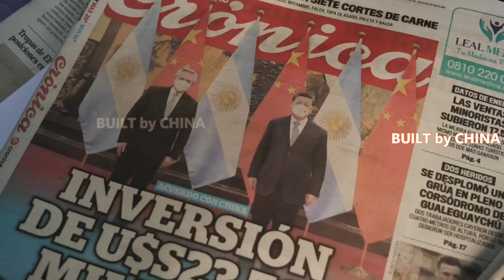China-Argentina announce multi-billion-dollar BRI investment package | 中国与阿根廷宣布数十亿美元的“一带一路”投资计划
China and Argentina have announced a multi-billion-U.S. dollar investment package after Buenos Aires formally joined the Belt and Road Initiative during President Alberto Fernandez's visit to China.

President Fernandez signed the agreement while meeting President Xi Jinping on Sunday. In doing so, Argentina has become Latin America's largest economy to formally join China's infrastructure and investment project.

The bilateral meeting also resulted in agreements for 23.7 billion U.S. dollars of Chinese investment in energy, infrastructure, technology, as well as a currency swap.

The finance is divided in two packages, one formalizing infrastructure projects in Argentina that had either begun or were under discussion, but also a second package of finance for new infrastructure projects.

The announcement of Chinese investment is significant for Argentina, coming shortly after the country reached an agreement with the International Monetary Fund over its debt repayment. Argentina has been engaged with the IMF in talks to restructure payment of its 44 billion debt for two years.

Nicolas Damin is the coordinator of the Argentina-China Studies at the University of Buenos Aires. He has worked closely with authorities in both countries and says there is a broad consensus in Argentina to deepen relations with China.

"The agreement is positive for Argentina. Since 2017 under President Mauricio Macri and then in 2019, the country has been involved in the Belt and Road Initiative talks. But, there is criticism from some sectors who want to see the details of the agreements and would like to see it debated in National Congress. We'll see the fallout in the coming days, but overall it is viewed positively," he said.

在阿尔贝托·费尔南德斯总统访华期间，布宜诺斯艾利斯市正式加入“一带一路”倡议后，中国和阿根廷宣布了一项数十亿美元的投资计划。

周日，费尔南德斯总统在会见习近平主席时签署了该协议。由此，阿根廷成为拉美第一大经济体，正式加入中国的基础设施和投资项目。

双边会议还就中国在能源、基础设施、技术以及货币互换方面的投资达成了 237 亿美元的协议。

融资分为两套，一套用于确定阿根廷已经开始或正在讨论的基础设施项目，另一套用于新的基础设施项目。

在阿根廷与国际货币基金组织就债务偿还问题达成协议后不久，中国宣布投资对阿根廷来说意义重大。两年来，阿根廷一直与国际货币基金组织就重组其 440 亿债务的支付进行谈判。

Nicolas Damin 是布宜诺斯艾利斯市大学阿根廷-中国研究的协调员。他与两国当局密切合作，并表示阿根廷已就深化与中国的关系达成广泛共识。

“该协议对阿根廷有利。自 2017 年毛里西奥·马克里（Mauricio Macri）总统和 2019 年以来，该国一直参与“一带一路”倡议谈判。但是，也有一些行业的批评，他们想看到协议的细节，并希望看到它在国会辩论。我们将在未来几天看到影响，但总体而言，它被认为是积极的，”他说。